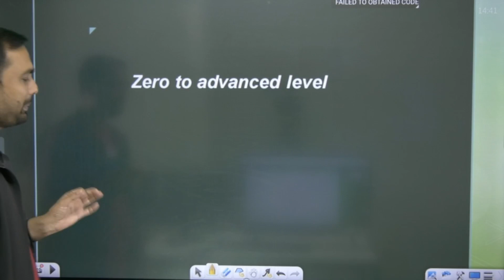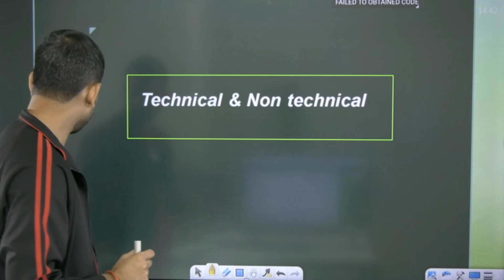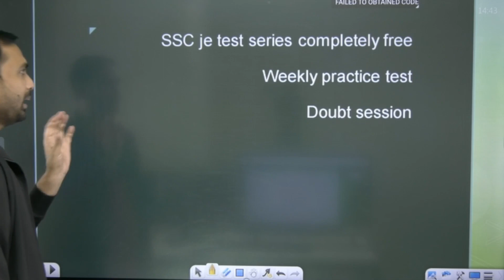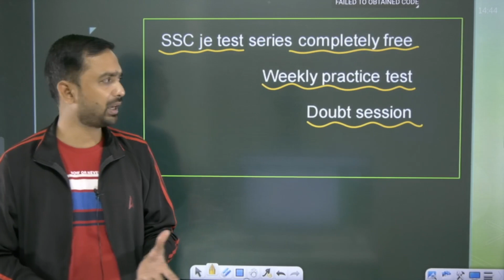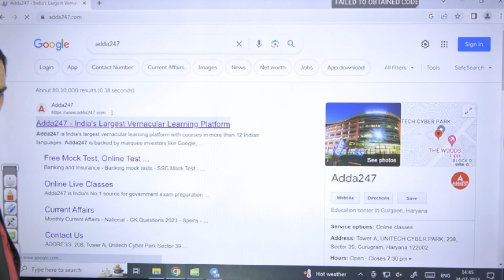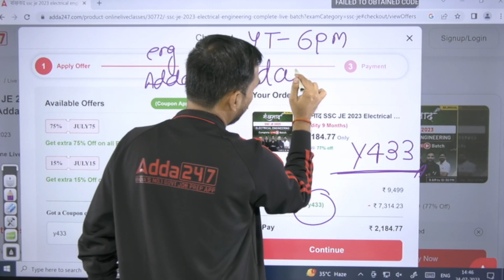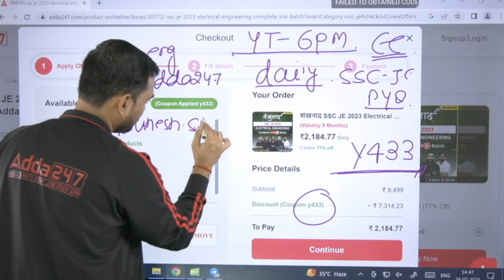SSC JE 2023 | SSC JE 2023 Notification Date | By Abhinesh Sir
SSC JE 2023 | SSC JE 2023 Notification Date | By Abhinesh Sir | SSC JE Syllabus | SSC JE Vacancy 2023 | SSC JE

Get ahead of the competition with the latest updates on SSC JE 2023 Notification Date in this informative video by Abhinesh Sir. If you're aspiring to crack the SSC JE 2023 exam, you can't afford to miss this! Stay informed and stay ahead in your SSC JE 2023 preparation. Watch now and ace your way to success with Abhinesh Sir's expert guidance! Good luck on your SSC JE 2023 journey!

The RRB JE 2023 Notification is one of the biggest exams in India to recruit Junior Engineers (JE), Chemical and Metallurgical Assistants (CMA), Junior Engineers (Information Technology Branch), and Depot Material Superintendents (DMS). Interested candidates from all over India keen on showing up for the RRB JE 2023 Recruitment Exam should read the complete article for various details regarding RRB JE 2023 Recruitment. to watch Demo Videos, Course Content, Current Affairs & Exam-Wise Content Etc.